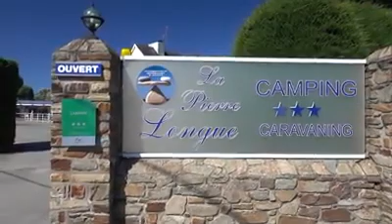Camping La Pierre Longue